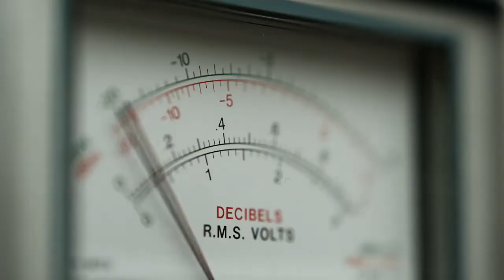Footage Food The Sound of Taste